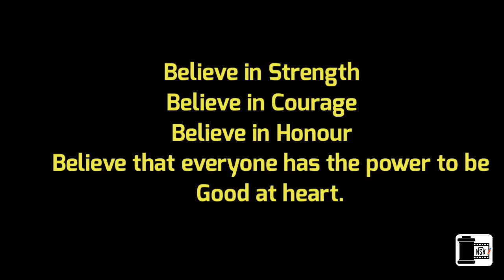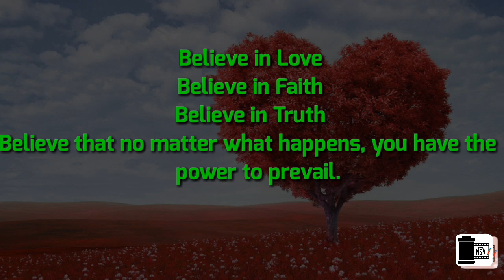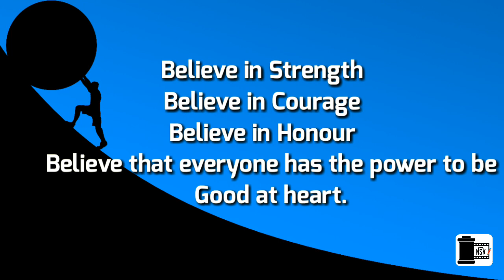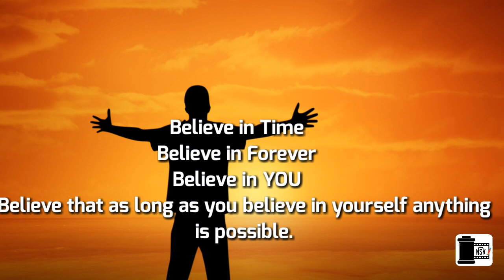Class 5/English/Unit 4/Poem-BELIEVE Lyrical Video with AttractiveAnimation, Explanation in Kannada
📖THIS VIDEO IS FOR TEACHERS📖
This beautiful poem was written by Chelsea Varvaro.This poem is all about BELIEVE. Just listening this wonderful poem, boosts your self confidence.We added the colours of animation and tune to this poem to make it more beautiful.

👉B     E     L     I    E     V     E👈
Believe in Love
Believe in Faith
Believe in Truth
Believe that no matter what happens, you have the
power to prevail.
Believe in Strength
Believe in Courage
Believe in Honour
Believe that everyone has the power to be
Good at heart.
Believe in Song
Believe in Dance
Believe in Culture
Believe that no matter who you are or where you’re
from, everyone is unique.
Believe in Time
Believe in Forever
Believe that as long as you believe in yourself anything
is possible.
✍Chelsea Varvaro
          Here we explained the English poem in Kannada in an innovative way. This is very helpful to teachers for the effective transaction of the poem and can be used as an effective TLM. By watching this video lesson a teacher can get confidence and overall idea to teach effectively in his/her classroom.

ಆತ್ಮೀಯರೇ,
*ಯೂಟ್ಯೂಬ್ ನಲ್ಲೇ ಮೊದಲಬಾರಿಗೆ ಪ್ರಾಥಮಿಕ ಶಾಲೆಯ English ಪಾಠಗಳು ಕನ್ನಡದಲ್ಲಿ. *
👉English  ಪಾಠವನ್ನು ಸುಲಭವಾಗಿ ಅರ್ಥವಾಗುವ ಹಾಗೆ ಕನ್ನಡದಲ್ಲಿ ವಿವರಿಸಲಾಗಿದೆ.
👉 ಹೊಸ ಪದಗಳ ಅರ್ಥವನ್ನೂ ಕನ್ನಡದಲ್ಲೇ ನೀಡಲಾಗಿದೆ.
👉ಪಾಠದ ಮಾದರಿ ಓದಿನ ಆಡಿಯೋ ಕೂಡ  ಸೇರಿಸಲಾಗಿದೆ.
👉ಪಾಠಕ್ಕೆ ಸಂಬಂಧಿಸಿದ ಪದ್ಯದ ಅರ್ಥ ಓದುವ ಮತ್ತು ಹಾಡುವ ವಿಧಾನವನ್ನು ನೀಡಲಾಗಿದೆ.
👉ಈ ವೀಡಿಯೋ ಪಾಠಗಳು ಶಿಕ್ಷಕರಿಗೆ ಮತ್ತು ಮಕ್ಕಳಿಗೂ ಉಪಯುಕ್ತ.
👌ಈ ಉಪಯುಕ್ತ ಮಾಹಿತಿಯನ್ನು ಇತರರಿಗೂ ಕಳುಹಿಸಿ.